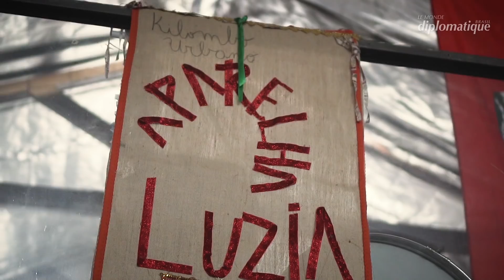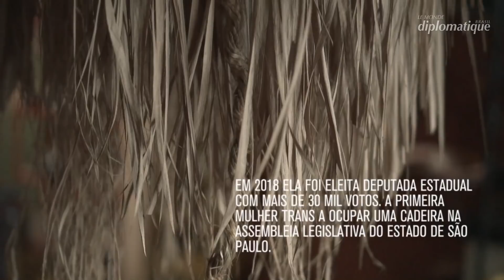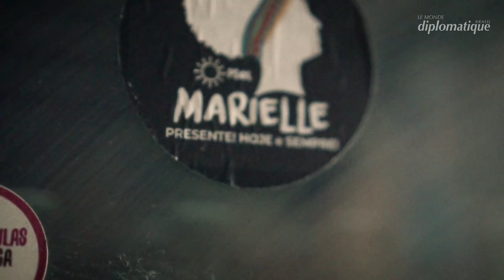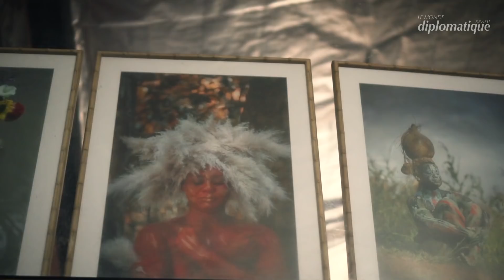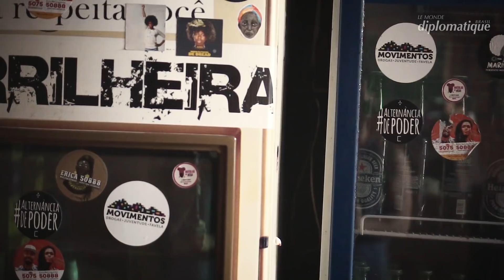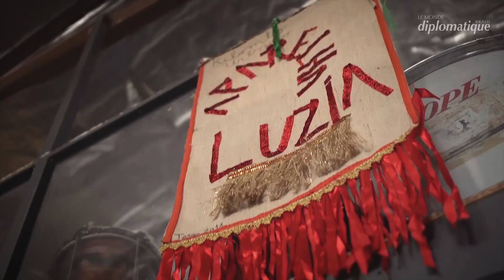Erica Malunguinho, na luta contra o racismo e o patriarcado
A educadora e artista plástica Erica Malunguinho é fundadora do quilombo urbano Aparelha Luzia e, agora, recém-eleita deputada estadual em São Paulo, com mais de 30 mil votos.

Primeira mulher trans a ocupar uma cadeira na Alesp, Erica leva para o legislativo paulista toda a potência do Aparelha e daqueles que de certa forma o habitam, trazendo na bagagem a resistência política e cotidiana desde sempre praticada pelos povos negros.

Ao Le Monde Diplomatique Brasil, a deputada falou sobre alternância de poder, Escola sem Partido, a vitória de Bolsonaro e a reestruturação da esquerda.